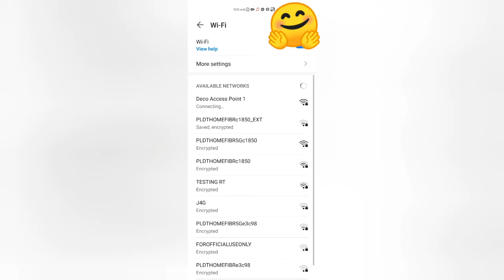Testing Deco mesh m4r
Lutong JP
DexTV Vlog
Listen ad-free with YouTube Premium
Song: Don't Worry Be Happy
Artist: Bobby McFerrin
Writers: Bobby McFerrin
UMG (on behalf of EMI); LatinAutor - PeerMusic, UMPI, UMPG Publishing, UNIAO BRASILEIRA DE EDITORAS DE MUSICA - UBEM, LatinAutorPerf, BMI - Broadcast Music Inc., CMRRA, LatinAutor - UMPG, and 14 Music Rights Societies